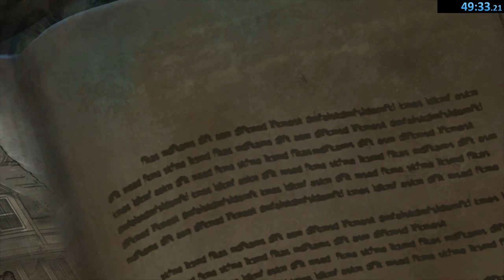Tag Der Toten WORLD RECORD Easter Egg Speedrun 2 Player (Classic Elixirs)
Kingman and I broke the world record for the 2p Easter Egg Speedrun on Tag Der Toten! Overall this easter egg is challenging because you need to stay sharp because it changes constantly. There were a few mistakes like the soap stones step. I believe a perfect run can be about 46-47 minutes. It wasn't amazing but still a good run I'm Proud of!